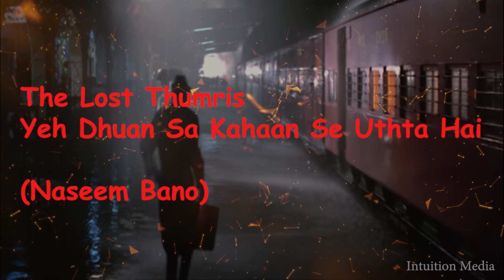Ye Dhuan Sa Kahan Se Uthta Hai (Naseem Bano) | Pakeezah (1972)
Lyrics@Mir Taqi Mir
देख तो दिल के जाँ से उठता है
 ये धुवाँ सा कहाँ से उठता है

गोर किस दिलजले की है ये फ़लक़
 शोला एक सुबह याँ से उठता है

 बैठने कौन दे है फिर उसको
 जो तेरे आस्ताँ से उठता है

 यूँ उठे आह उस गली से हम
 जैसे कोई जहाँ से उठता है

सुध ले घर की भी शोला-ए-आवाज़
 दूद कुछ आशियाँ से उठता है

 इश्क़ एक 'मीर' भारी पत्थर है
कब ये तुझ नातुवाँ से उठता है